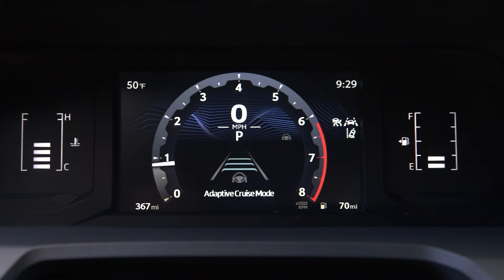It’s Almost UNFAIR for the 2025 Toyota Tacoma to Be This GOOD!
It’s Almost UNFAIR for the 2025 Toyota Tacoma to Be This GOOD! The 2025 Toyota Tacoma is redefining what makes a truck great, and it’s almost unfair how good the Toyota Tacoma 2025 really is. In this video, we’re uncovering why the Toyota Tacoma is setting new standards and leaving competitors in the dust. From jaw-dropping features to performance upgrades that push boundaries, the 2025 Tacoma is turning heads for all the right reasons. You’ll be amazed at the innovations Toyota has packed into the Tacoma 2025. Is it really as incredible as it sounds, or is there more to this story? Get ready to see why the 2025 Toyota Tacoma might just be a game-changer in the truck world.

😊 Welcome to Fuel Force, the ultimate place for everything about pickup trucks. We show you the most detailed and exciting videos on the hottest trucks in the market. We help you find your perfect truck by comparing different models, features, and prices. We also keep you updated on the latest trends and innovations in the truck industry. Join us and find out the best trucks for your needs and preferences.